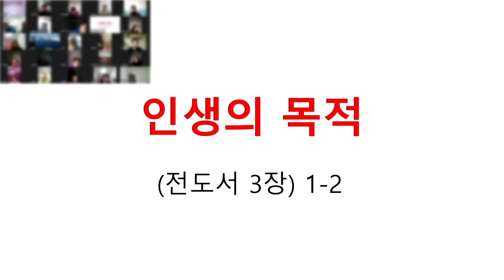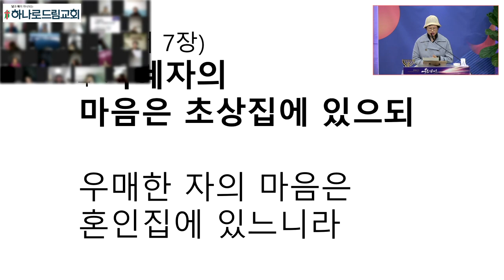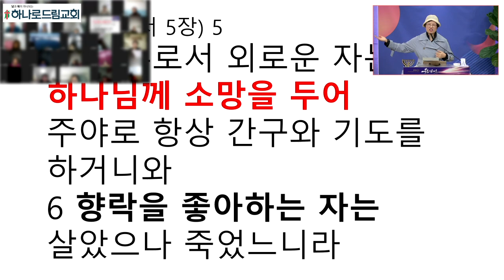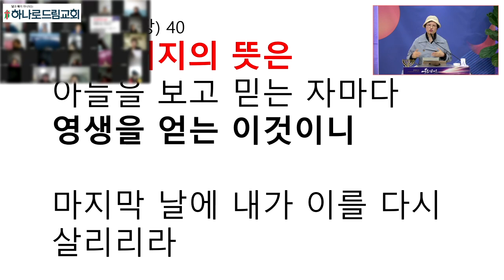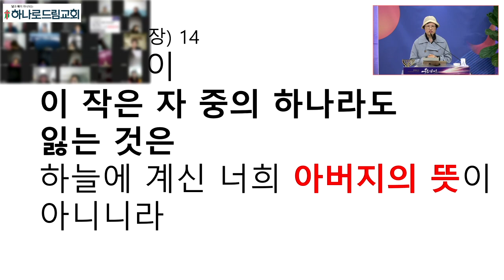2024.10.22.(화) | 새벽기도 | 인생의 목적 | 전도사 3:1-2 | 김드보라 전도사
새벽기도